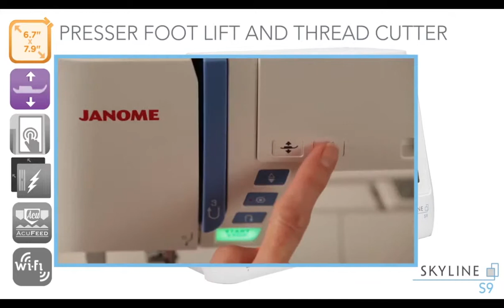Maszyno-hafciarka komputerowa Janome Skyline S9 - adamar.pl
Najnowszy model z kolekcji firmy Janome, czyli maszyno-hafciarka komputerowa Skyline S9.